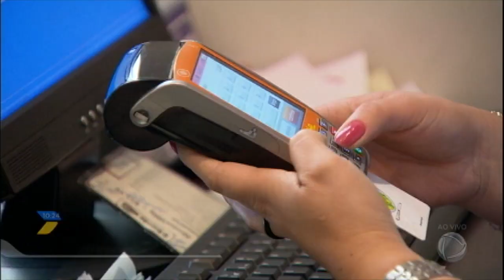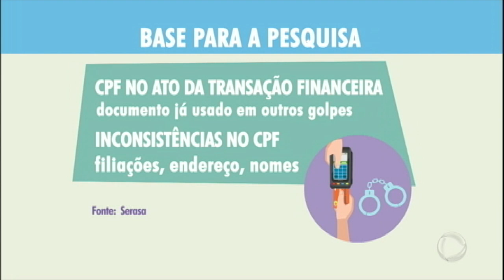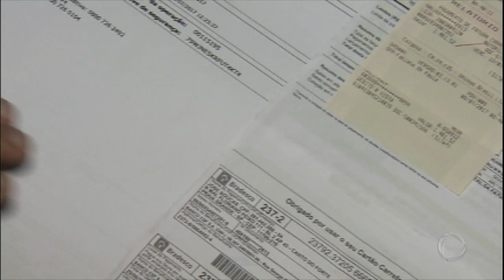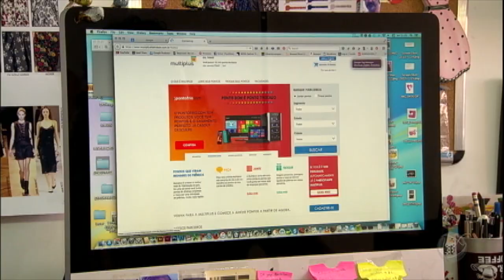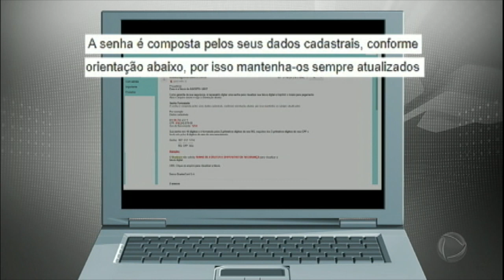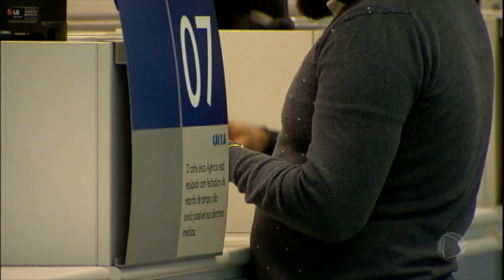Conheça as armadilhas usadas por bandidos para roubar dados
Você já pensou se seus dados estão realmente seguros? É bom se certificar, porque uma pesquisa revela um número impressionante: a cada 16 segundos, uma tentativa de golpe é registrada no Brasil. Os criminosos usam informações como CPF, RG e endereço para comprar até carro. Confira na reportagem de Helayne Cortez.